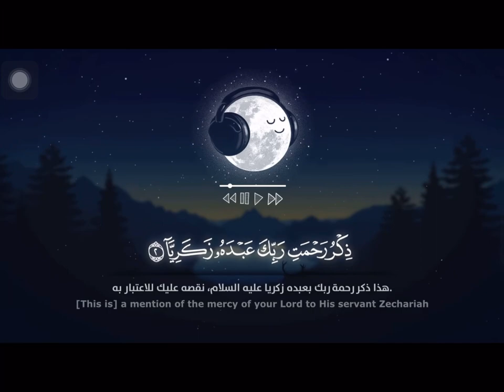اول آيتان من سورة مريم🤍. القارئ سالم الرويلي ✨